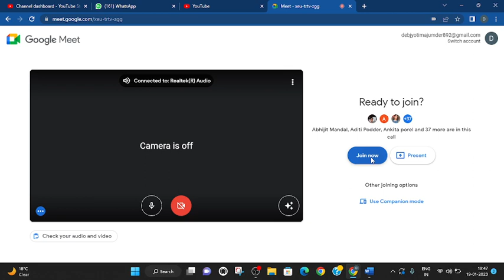ISOMERISM || PART 1 || JENPAS 2023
Enroll our ALPHA 2.0 CHAMPION batch for ANM-GNM @ FREE OF COST

ALPHA 2.0 CHAMPION  for Class ANM GNM
You can watch the video along with class notes ( Will be given on telegram channel

ALPHA 2.0 CHAMPION  for Class JENPAS AND SMFWB
You can watch the video along with class notes
RECORDED CLASS will be upload in our app ( Download from play store

FEATURES
1. video lecture
2. class note
3.daily practice paper(DPP)on every chapter
4. unit test ( 11 set of question paper)
5.mock test (10 set question paper)

OUR APP.  FROM PLAYSTORE